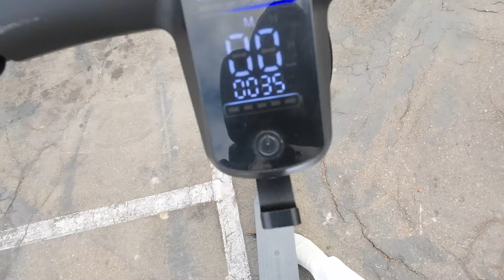FREE BIKE SAN DIEGO! More people are starting to play the game!